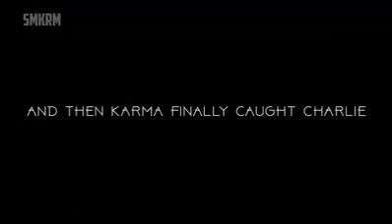Bully boxer get his ass beat!!!!!!!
16 Year old Destroys worlds largest boxing bully . ... Haha they should of let him keep on punching that white ASS HOLE